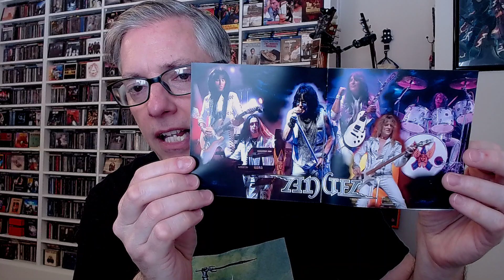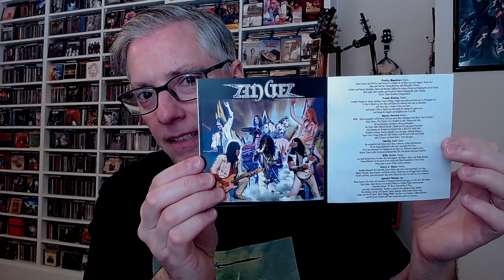Review: Angel 'Once Upon a Time' (hard rock)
Join Pete Pardo for a review of the new studio album from veteran hard rock act Angel, 'Once Upon a Time'.